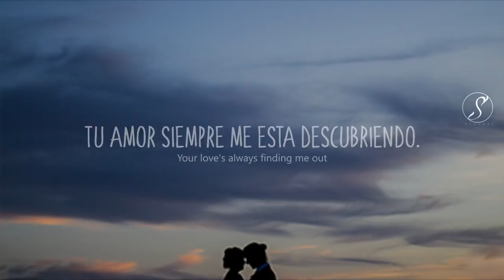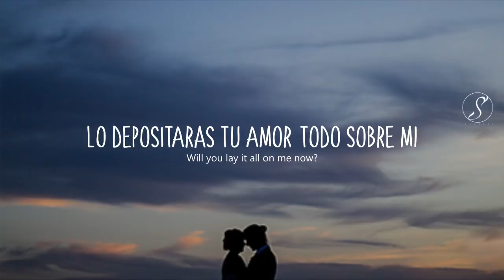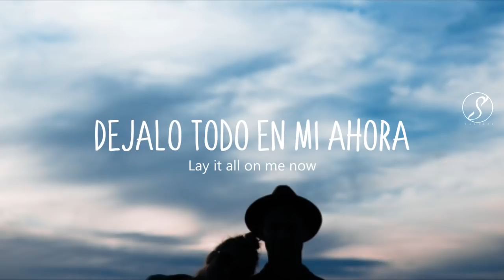Vance Joy - Lay It On Me (Traducida al español) (Acoustic)